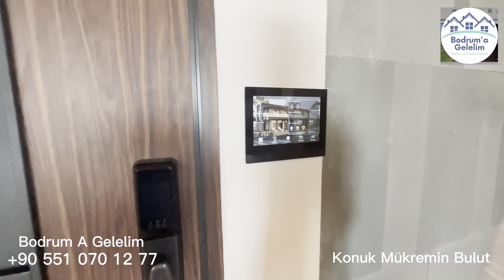Betonarme Çelik Konsülüksyon. Ama rüya gibi olanların ki. Bodrum villaları nasıl yapılır.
Merhaba sevgili Bodrum'a geldim kanalı izleyicileri.

Şimdiye kadar böyle bir içerik yapmamıştık fakat çok izlenen bir videomuzda meal ama ayetleri sorulmaya başlandı .

Ben de hem makine mühendisi hem de mütahitlik yapan bir arkadaşıma ricada bulundum ve kendisi bu çekim yapmayı kabul etti .

Videoda bizlere açık yüreklilikle temel maliyetlerden ve nelere dikkat edilmesi gerektiğinden bahsetti .

Ya ben Bodrum'da bir emlak ofisinde çalışıyorum ya izlediğiniz konutların pazarlamasını yapıyorum .